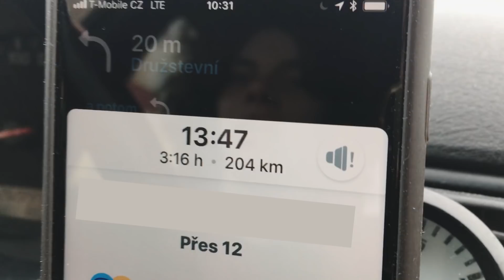Focení se Standou ze StandaShow | JANZEMANEK.COM [vlog 032]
◎ KDO JSEM: Honza - Fotograf, Hudebník, Youtuber a Snílek. Odebírejte mě

◎ Dělám foto, video i audio. Pokud bych pro vás mohl udělat nějakou bezva věc, dejte mi vědět! :)

DODÁVKA LÁSKY:
Můj a Kamilky kanál